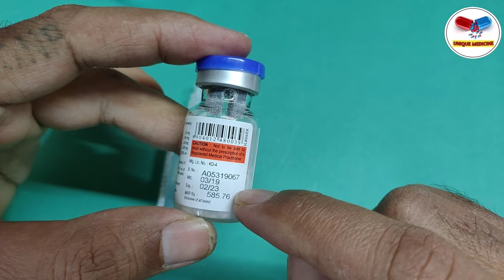Snake Venom Antiserum IP, सांप काटे पर दिया जाने वाला इंजेक्शन